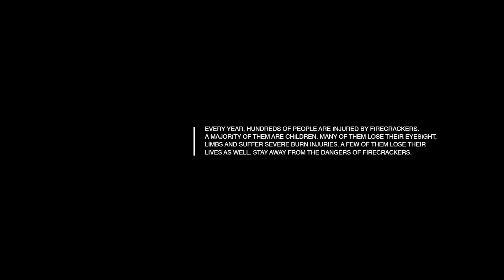Stop! Stay Safe - Dubai Police Awareness Campaign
Avoid..when you can!